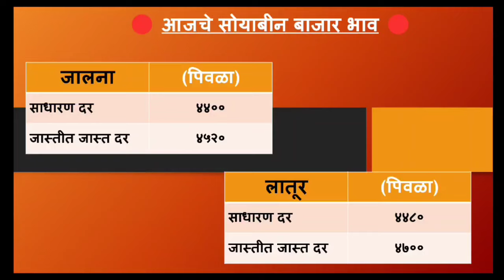30 एप्रिल || आजचा जाहीर झालेला सोयाबीन बाजार भाव || soyabean bhav today || soyabean bajar bhav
30 एप्रिल || आजचा जाहीर झालेला सोयाबीन बाजार भाव || soyabean bhav today || soyabean bajar bhav

                                  [ THANKS 🧡]